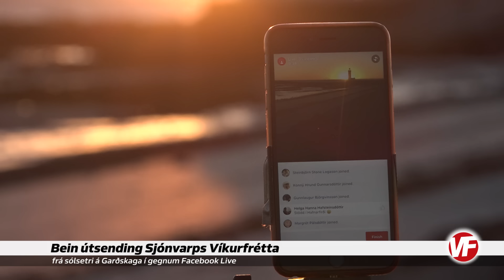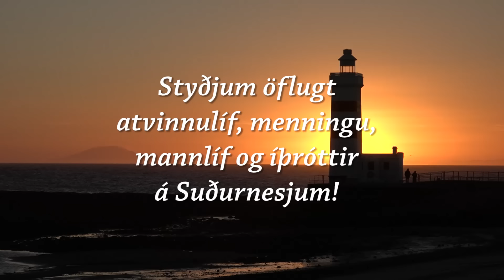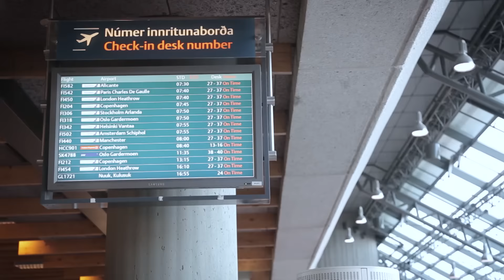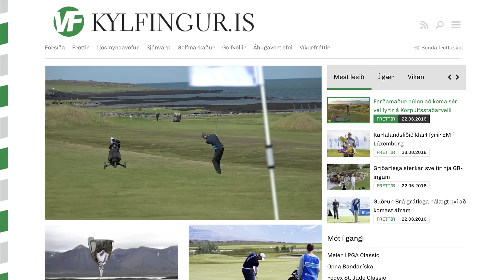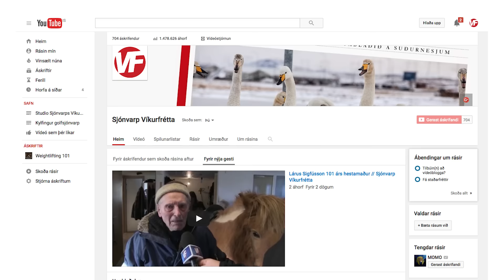Sjónvarp Víkurfrétta //25. þáttur 2016 // fimmtudagurinn 23. júní 2016